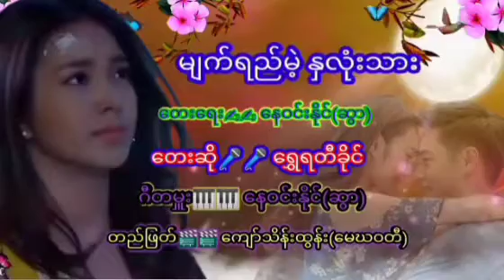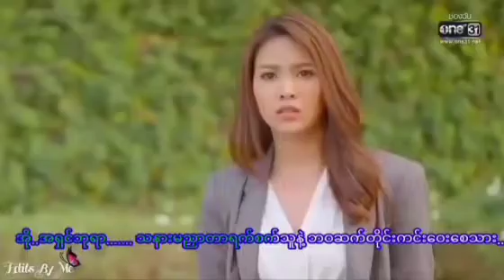💝မျက်ရည်မဲ့ နှလုံးသား 💝 ရေးတီး✍🎹နေဝင်းနိုင်(ဆွာ) တေးဆို🎤🎤 ရွှေရတီခိုင်